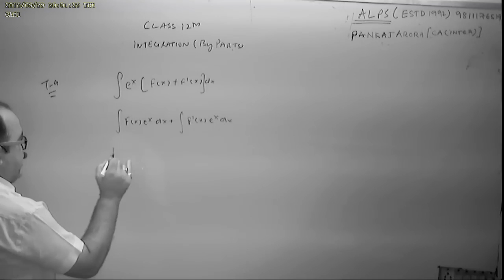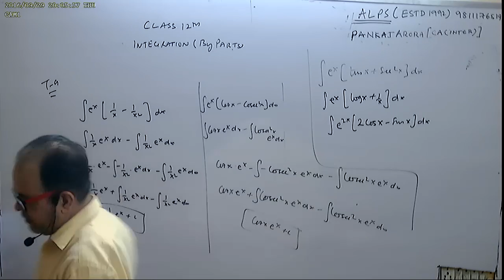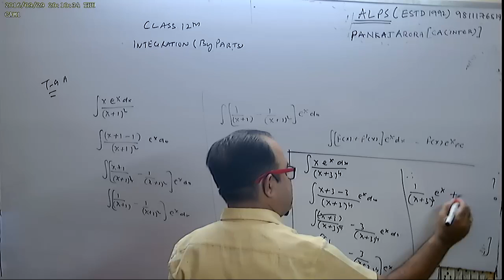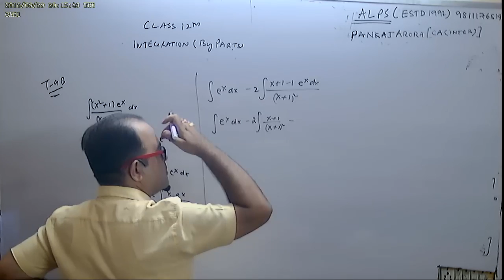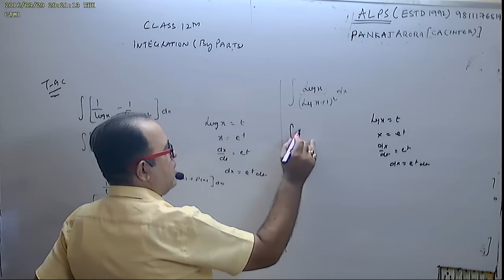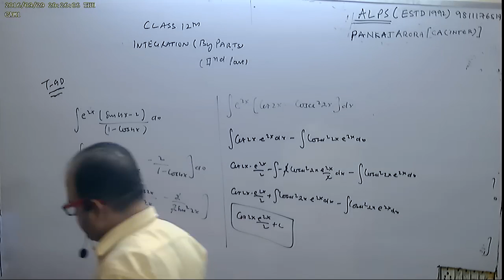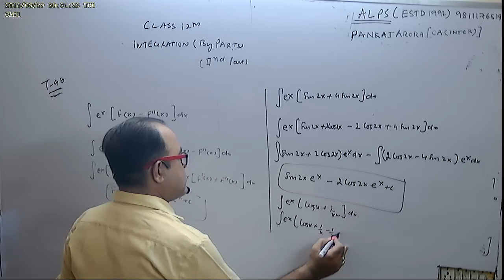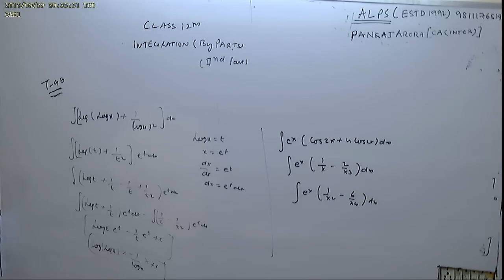CLASS 12TH PART 12 INTEGRATION INDEFINITE INTEGRAL BY PARTS METHOD 2